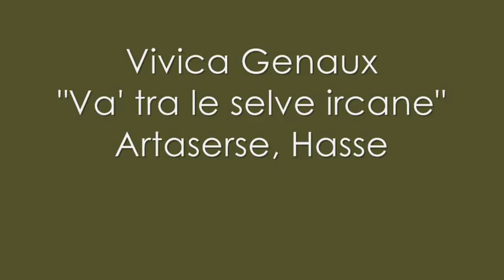Vivica Genaux, "Va' tra le selve ircane", Artaserse, Hasse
Vivica Genaux sings "Va' tra le selve ircane" aria from Artaserse, opera composed by Hasse.
Cappella Gabetta, Andrés Gabetta.
Musikfest Bremen, September 2 2011.